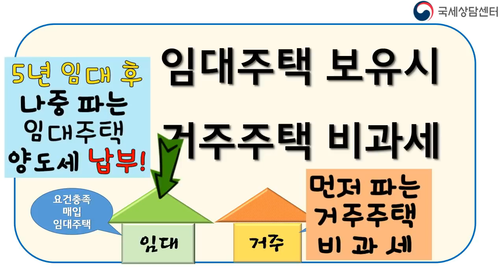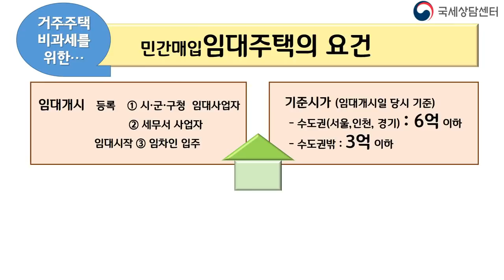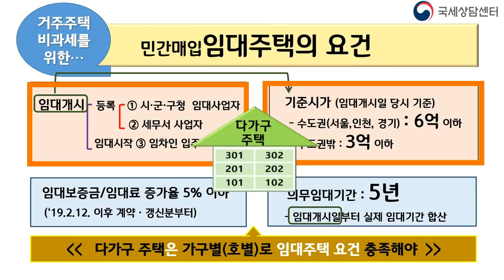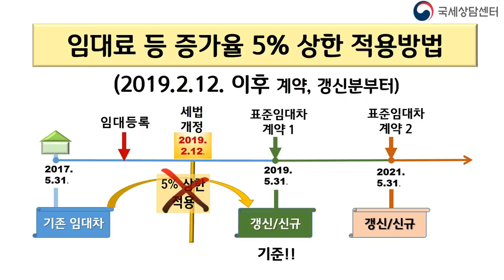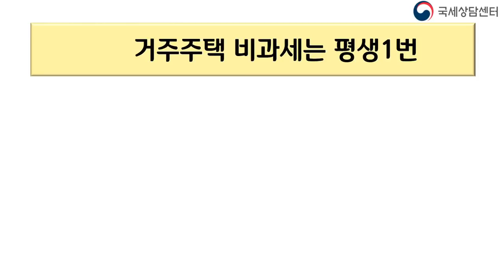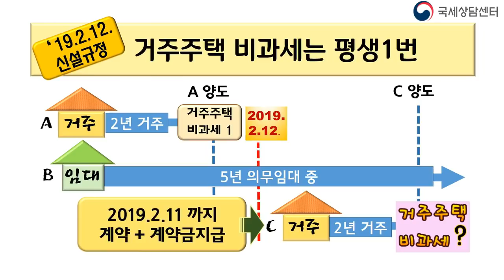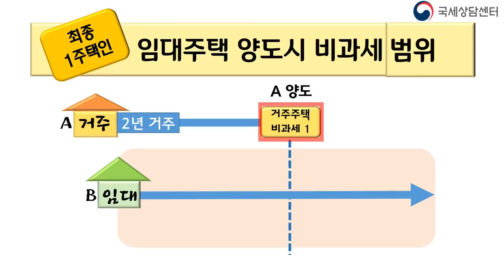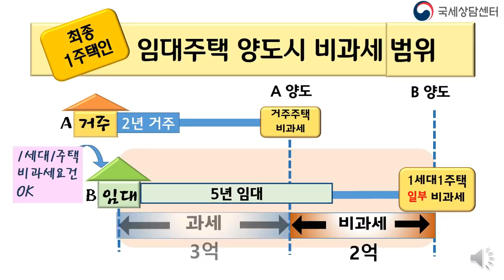5편_임대주택 보유자의 거주주택 비과세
★ 개정내용 ★
▶ 02:28 의무임대기간요건 변경 (☞ 참고 영상 5-1편)
(개정전) 5년
(개정후) ① 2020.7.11~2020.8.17 시군구청 임대등록 신청분 : 8년 이상
② 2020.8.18 이후 시군구청 임대등록 신청분 : 10년 이상

▶ 05:59 거주주택 비과세 추징조건 변경 (☞ 추천 영상 5-1편 02:41 참고)
폐지되는 임대주택유형(단기임대 or 아파트 장기임대주택)은 일정요건 충족시 사후관리요건 없음.

01:08 거주주택비과세 사례(거주주택과 임대주택다수, 일시적2주택)
02:05 임대주택 요건(등록, 가액, 임대료 등 인상제한, 임대기간)
04:09 임대료 등 증가율 5% 상한 적용방법과 사례
05:59 비과세 받은 양도세 추징사례
06:47 거주주택 비과세 평생 1번 개념과 사례
08:19 거주주택 양도시 보유중이던 임대주택 비과세범위